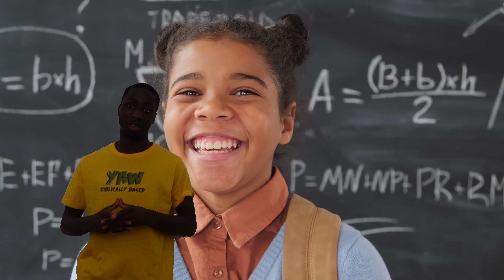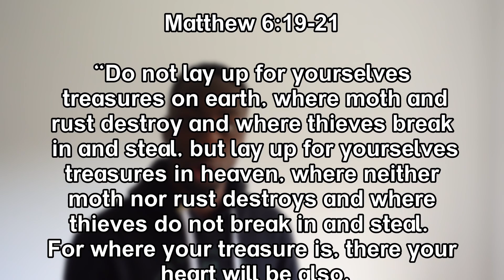Achieving True Joy: What You Need to Know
I'm back again with another video here to glorify Christ. Today, I'm here to talk about joy - what it truly is and how one can attain such a joy in Christ.
As a reminder to some of you, I'll aim to upload at least once a month, though sometimes if I've got something which I personally think the body of Christ needs to hear ASAP, I'll post sooner.

Video credits:
Clip used from @SouthsideRabbi Season 5, episode 22 - Dangerous Joy part 2 - this podcast is so good. Highly recommend - it's the only one which I listen to.